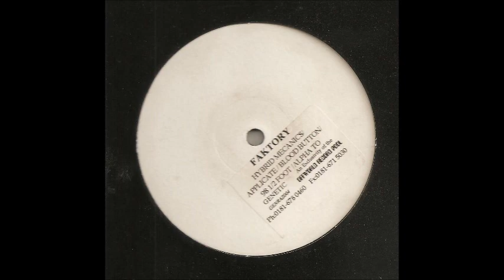Faktory A2 Applicate 1996 acid techno